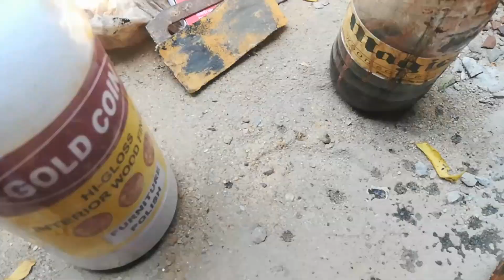Black Colour Wood Polish, Furniture Chair Polish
Black colour wood polish furniture chair Gala polish # Gala Polish pu polish